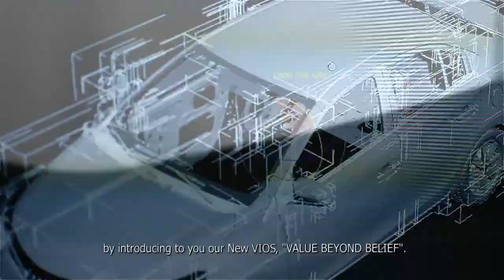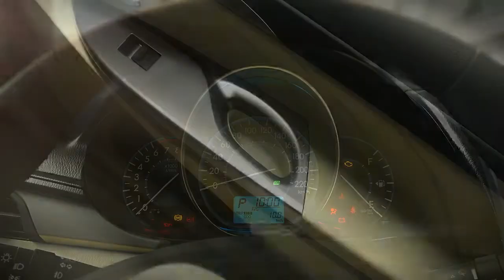រថយន្ត Toyota Vios ស៊េរីថ្មី 2017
នាំចូលផ្តាច់មុខដោយក្រុមហ៊ុនតូយ៉ូតា (ខេមបូឌា)
រឺទំព័រ Facebook: Toyota Cambodia